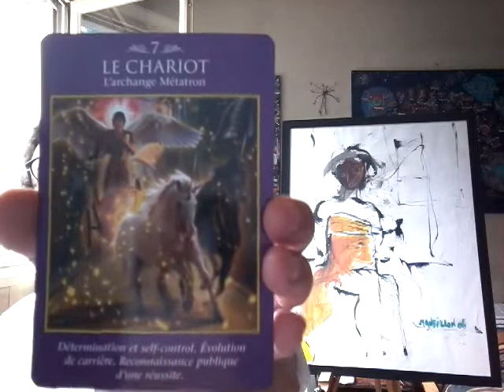Jeudi 19 Juillet 2018 - Tarot des Archanges + Chanson